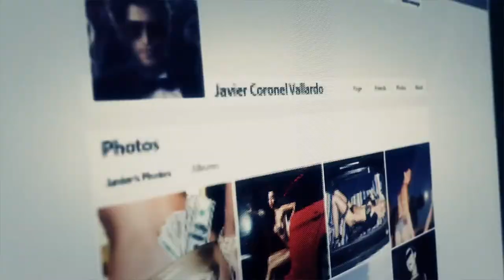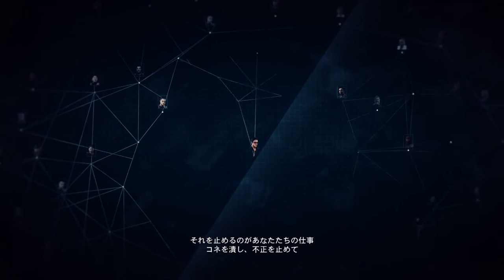【PS4pro版】#62 coopで逝くゴーストリコンワイルドランズ！ "P.N.デ・アグアベルデ地方"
1:03 まだ会ってもいないボス、散々な言われよう

OS : Windows10 64bit
CPU : Core i7-7700K 4.2GHz
RAM : 16GB
GPU : GTX1080Ti 11GB+Asetek
キャプチャボード : Monsterx u3.0r
モニター : LG-4k 27インチ
キーボード : K65 RAPIDFIRE Cherry MX Speed RGB COMPACT
マウス : logicool g402